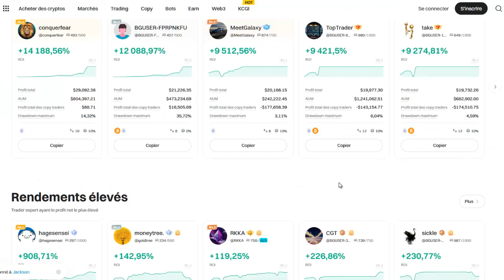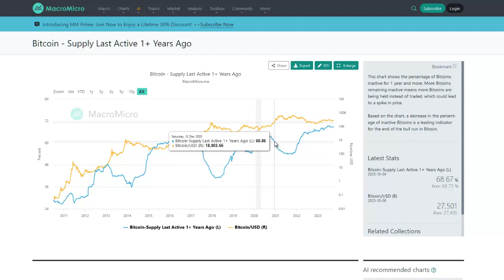Le BITCOIN est-il destiné à toujours monter ? BTC Analyse Supply Last Active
Dans cette vidéo, je vous fais une analyse sur le BITCOIN basé sur le supply last active. C'est à dire le pourcentage de Bitcoin inactif sur la blockchain. On observe depuis la création du BTC que le pourcentage de BITCOIN inactif (Holder) ne fait qu'augmenter année après année. Sachant que la demande est grandissante on peut en déduire facilement que sur le long terme le prix du BTC va continuer à monter.